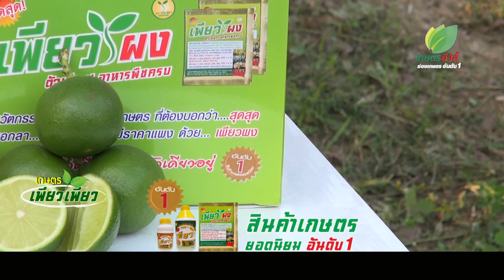ไฮไลท์ เกษตรเพียวเพียว มานาว ลุงสุเทพ